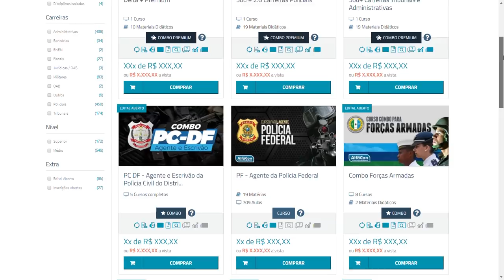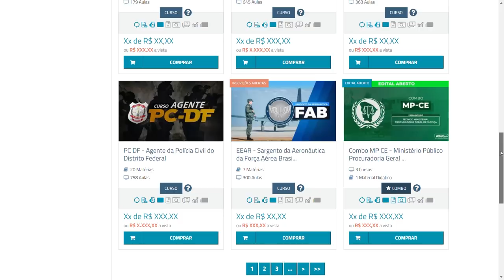O que fazer na quarentena - 5 dicas com Evandro Guedes - AlfaCon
Em época de quarentena, tio Evandro dá dicas fundamentais para que você mantenha-se ocupado e com a cabeça boa.
Aproveite para estudar e definir grandes projetos para a sua vida.

A Central de Vendas do AlfaCon continua a todo vapor e com super descontos para você!
► Consultores de Carreira. É só chamar no número (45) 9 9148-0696

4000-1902 (capitais e regiões metropolitanas) | 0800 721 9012 (demais localidades)